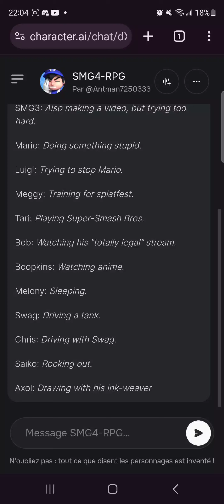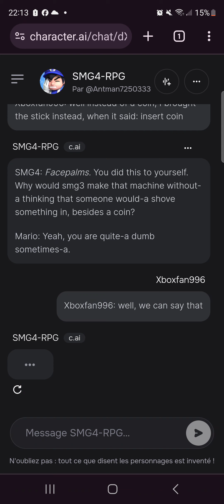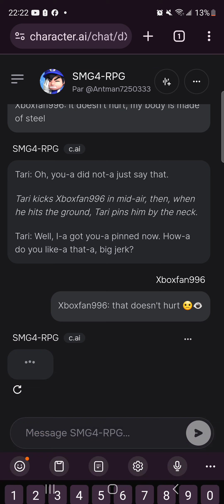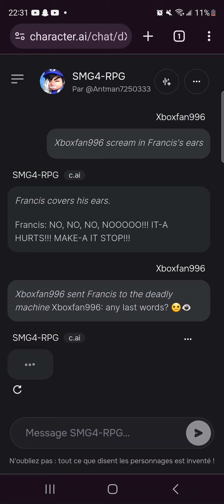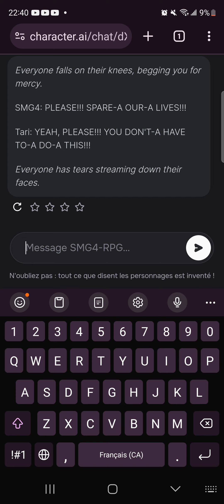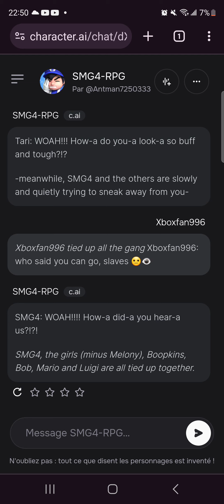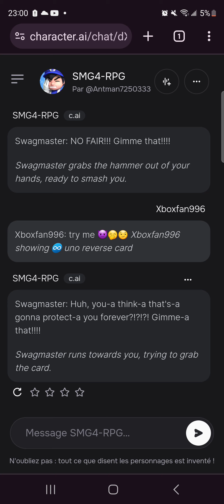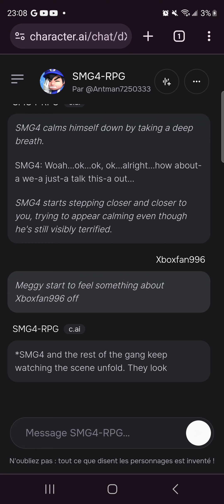SMG4 AI: Adventure Time